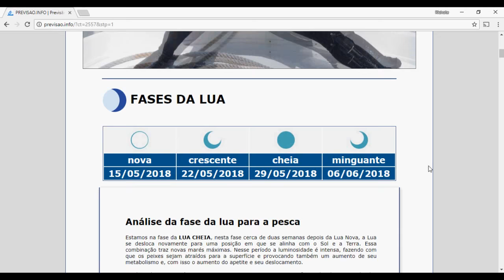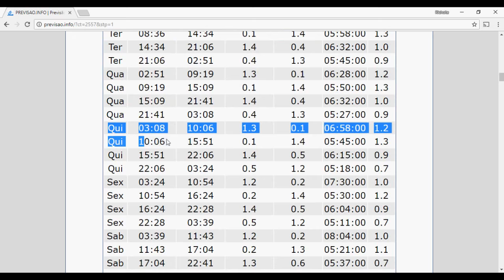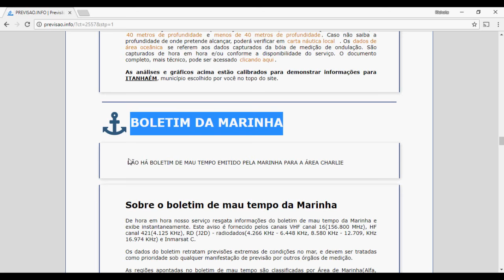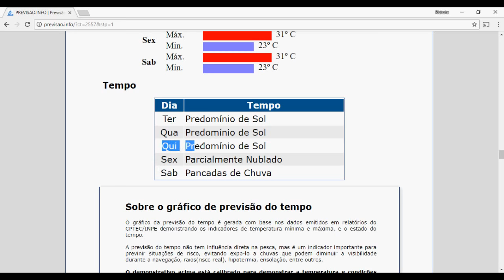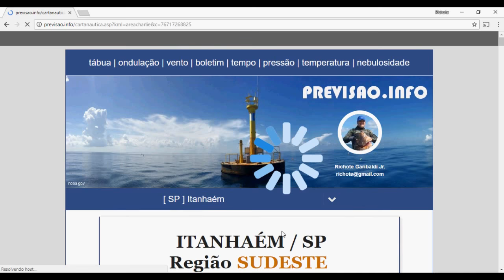PESCA SUB - PREVISÃO DO MAR PARA TODO O LITORAL DO BRASIL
Apresentação do site PREVISAO.INFO, site de previsão do estado do mar e do tempo em todo litoral brasileiro.

Previsão para a pesca, acesse